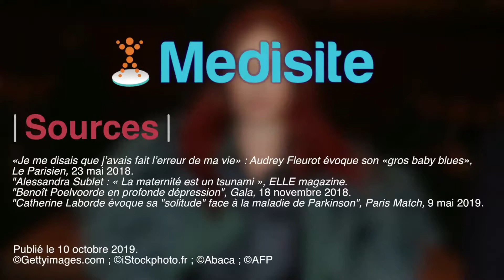Ces stars atteintes d’une maladie mentale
Alessandra Sublet, Catherine Laborde, Benoît Poelvoorde… À l’occasion de la Journée mondiale de la santé mentale, retour sur ces stars qui ont souffert d’une dépression à une période importante de leur vie.